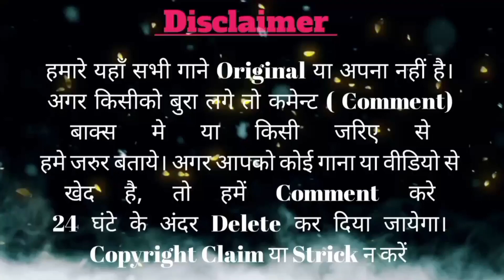NEW SANTALI DJ SONG 2023 // BAI BAI TE DJ MASHUP VIDEO SONG 2023 // DJ ANANTA REMIX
If the Producer/Photographer/Artwork Artist has an
issue with the song or picture/Video we've used in the video Please Con-tact us through  and the video will be taken down immediately.

nayanaya_dj_songs_sunne_k_líye_sUBSCríbe_kare_hamara_youtuBe_channel_dj_ananta_remix_ko. 🙏✔️